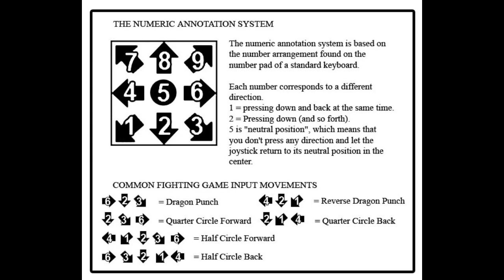[Omen of Sorrow] peck's Combo Guide for Zafkiel [PlayStation 4] w/60fps